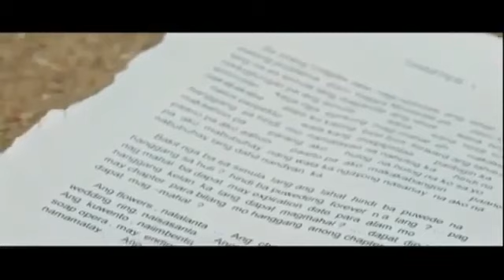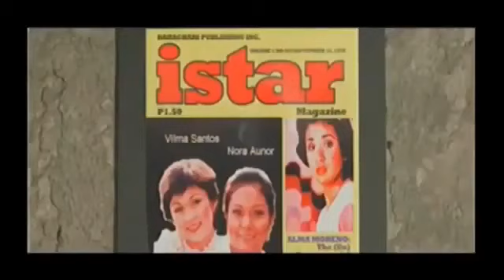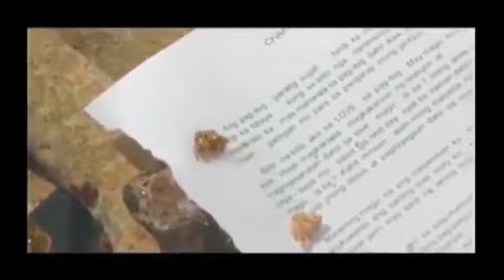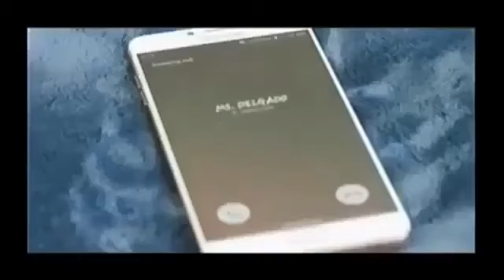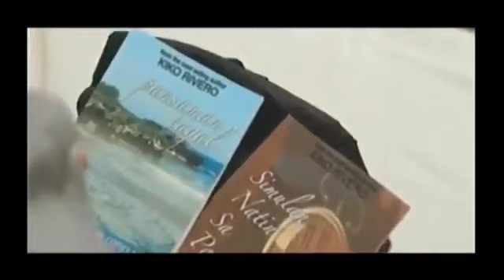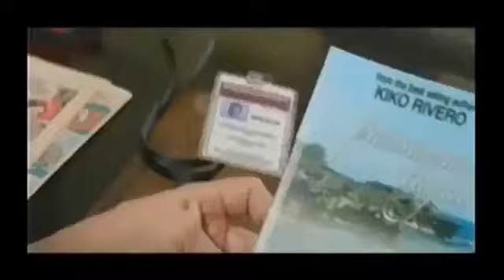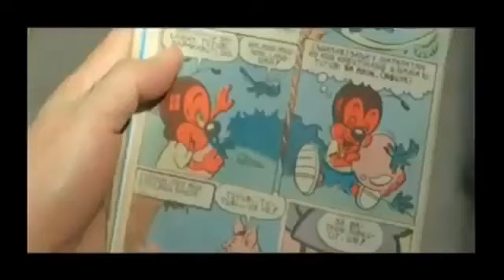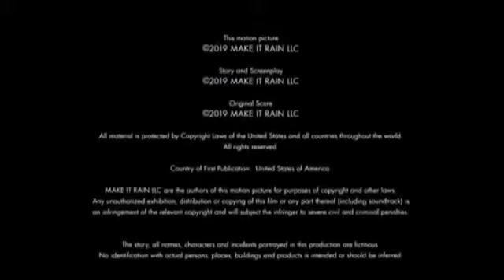PINOY COMEDY MOVIE FULL MOVIE. HOTTEST MOVIES.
IN THIS MOVIE, THERE IS A TWO PERSON WHO HAS A RELATIONSHIPS THAT HAS A PROBLEM BUT REMAIN INLOVED EACH OTHERS.

THIS IS BAYANI AGBAYANI COMEDY AND EDUCATIONAL MOVIE.

STAY UDPATED!